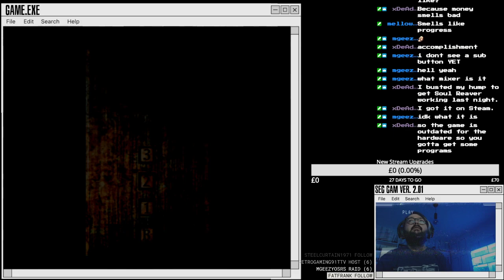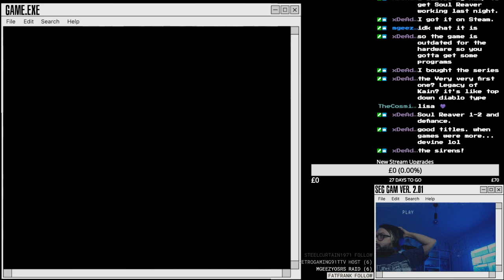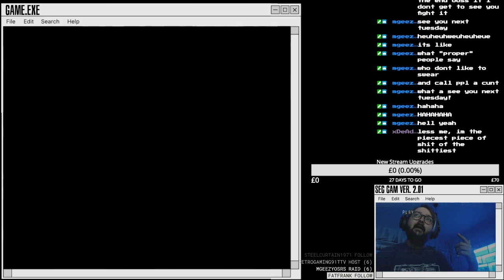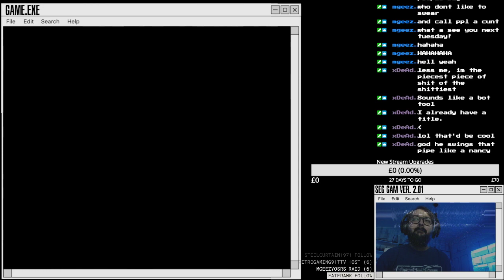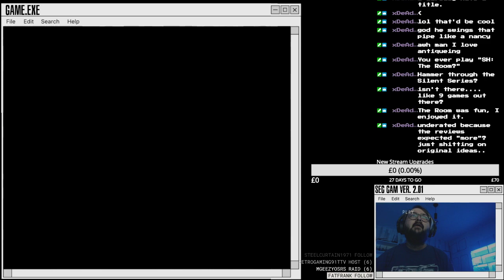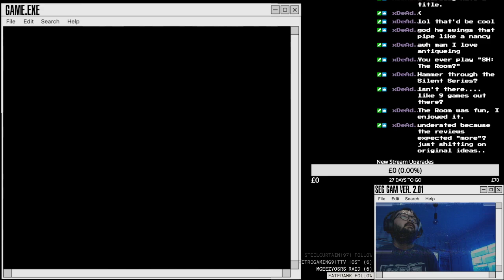Terror Tuesday! Silent Hill Part 5